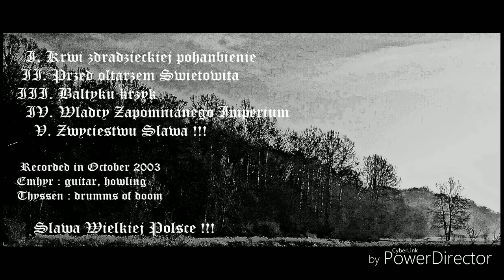Morhogg (Pol) - Krwi zdradzieckiej pohańbienie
From "Wladcy zapomnianego imperium" Demo (2003)
Tape version
Limited to 20 handnumered copies.
Released by Black Metal Rituals